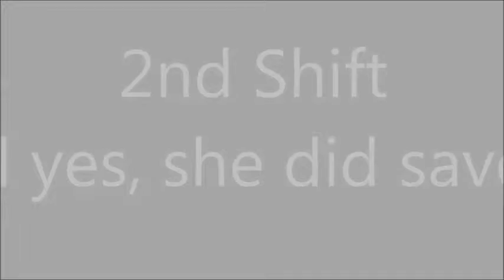My Game 5/7/14 - Part 2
Filmed by Nancy.  Produced by Red Ned

Wheelers v Rockers (2nd Half)
North Vikings Inline Hockey Club
Division II, Round 8
Gawler, South Australia